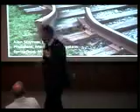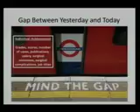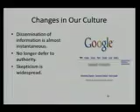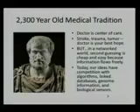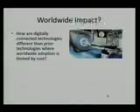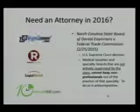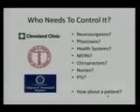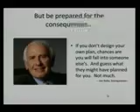Neurosurgery Grand Rounds 10-19-16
"Leading Through Disruption"
Alan Scarrow, MD, JD
President, Mercy Health System
Springfield, Missouri